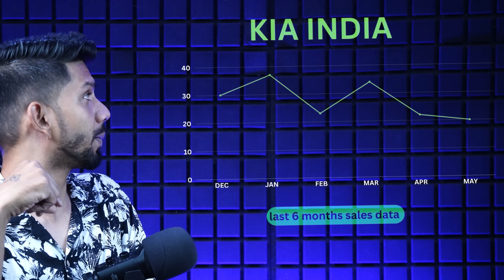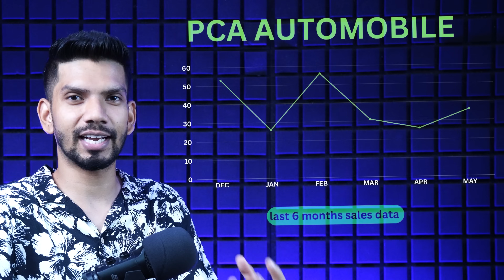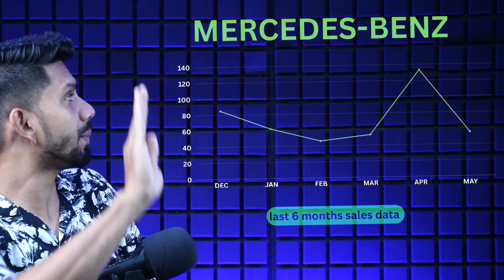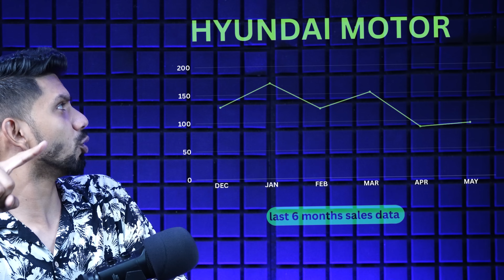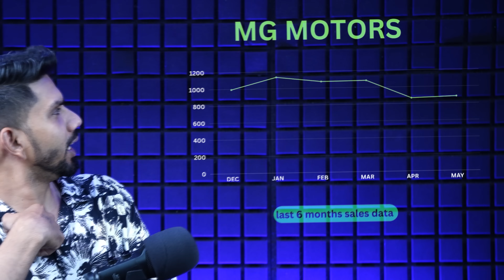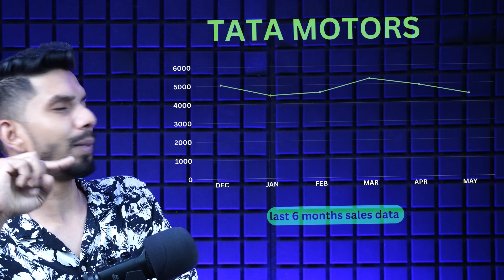किसने बेची सबसे ज्यादा Ev Car ? May 2024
kon bech rha h Sabse jyda Ev Car ? Ev sales may 2024